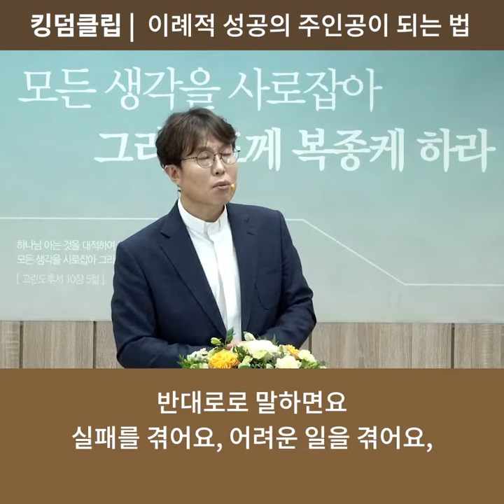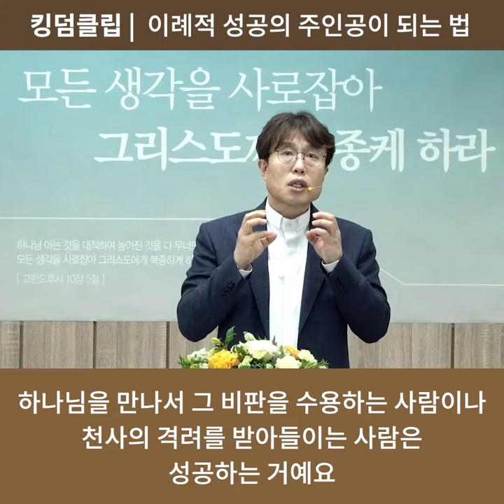킹덤클립 101 이례적 성공의 주인공이 되는 법